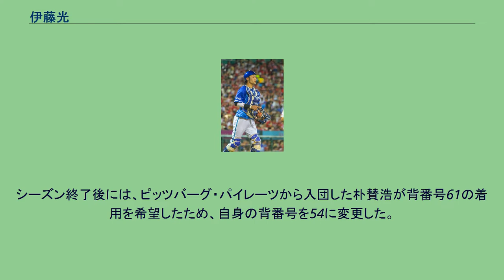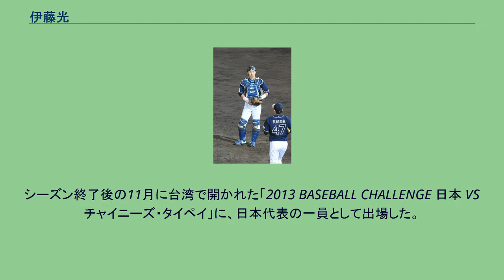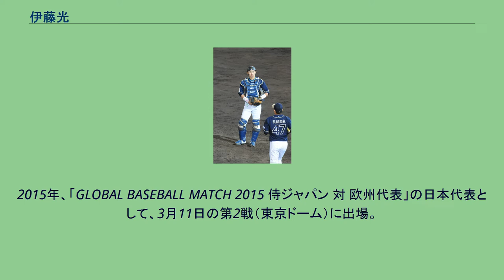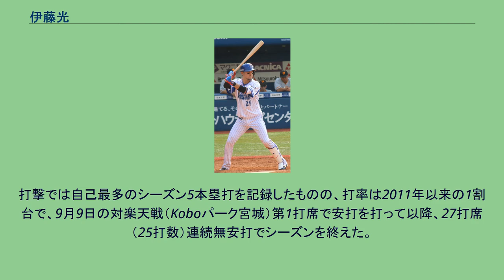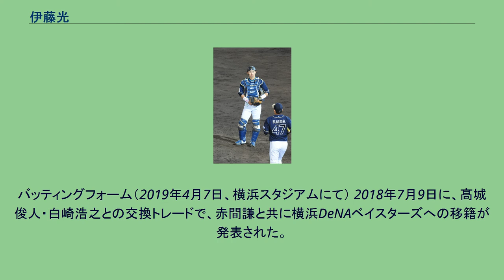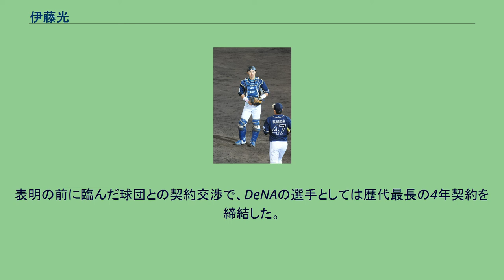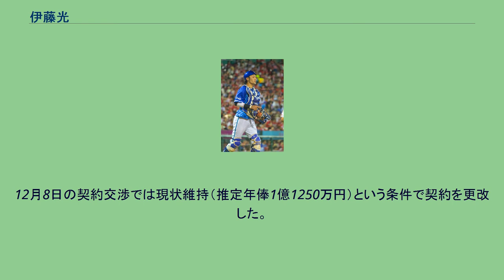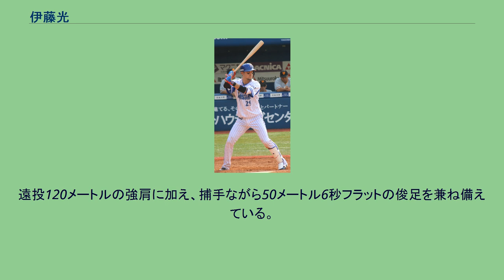伊藤光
伊藤 光（いとう ひかる、1989年4月23日 - ）は、愛知県岡崎市出身のプロ野球選手（捕手）。
右投右打。
岡崎市緑丘のたつみ幼稚園に通っていた5歳のときに野球を始めた。
岡崎市立藤川小学校時代、「岡崎リトルリーグ」で投手兼内野手を務める。
岡崎市立東海中学校ではボーイズリーグ「東名古屋スターズ」で捕手を務めた。
明徳義塾高校に進学後は2年春からベンチ入りし、春季打点王で高知県選抜に選ばれ、日米親善試合、台湾遠征試合を経験した。
3年夏は選手権高知大会決勝で高知高校に敗れ準優勝。
2007年のNPB高校生ドラフト会議で、オリックス・バファローズから3巡目で指名。
2008年7月2日、舞洲ベースボールスタジアムにて 2016年5月17日 こまちスタジアムにて 2008年、ウエスタン・リーグ公式戦では43試合に出場し、捕手としてチーム最多の40試合でマスクを被ったが、同じくチーム最多の3捕逸を記録した。
ウエスタン・リーグ公式戦では本塁打を記録できなかったが、イースタン・リーグとのファーム交流戦では2本塁打を記録。
9月13日の対北海道日本ハムファイターズ戦（札幌ドーム）で、捕手として一軍デビューを果たした。
2009年、春季キャンプからオープン戦まで一軍に帯同していたが、4月14日に椎間板ヘルニアの除去手術を受けた。
当初は約3か月後の実戦復帰を目指していたが、手術の影響で左足のふくらはぎの筋力が低下。
打撃で踏ん張れないなどの事態に至ったことから、一・二軍とも実戦出場の機会はなかった。
2010年、前年の手術に伴うリハビリを経て、6月上旬のウエスタン・リーグ公式戦で実戦に復帰。
初安打を打った際には、思わず号泣したという。
シーズン終盤には、2年ぶりに一軍へ昇格すると、公式戦2試合でスタメンマスクを任された。
シーズン終了後には、ピッツバーグ・パイレーツから入団した朴賛浩が背番号61の着用を希望したため、自身の背番号を54に変更した。
2011年、一軍監督の岡田彰布から「将来の正捕手候補」として期待されたことを背景に、公式戦の開幕を初めて一軍で迎えた。
4月12日の福岡ソフトバンクホークスとの開幕戦（京セラドーム大阪）でスタメンマスクを任されると、以降の試合でも、寺原隼人の3年半ぶりの完封勝利や西勇輝のプロ初勝利に貢献した。
夏場以降はエースの金子千尋とバッテリーを組むなど、先発捕手としての出場機会を増やした一方で、シーズン中には成績不振などで2度の二軍調整を経験している。
9月11日の対埼玉西武ライオンズ戦（ほっともっとフィールド神戸）では、守備中に中村剛也とのクロスプレーで右手人差し指を負傷し、その後の精密検査で骨折が判明したため、残り試合を棒に振った。
一軍公式戦には66試合に出場し、打撃面では打率.156、57三振と課題を見せたが、規定試合数不足ながらチームトップの盗塁阻止率（.318）を記録した。
また、シーズン終了後には背番号を22に変更することが発表された。
2012年、前年に続いて開幕戦のスタメンマスクを任されると鈴木郁洋・斉藤俊雄らと併用されながら出場機会を増やした。
しかし、4月12日の対千葉ロッテマリーンズ戦（QVCマリンフィールド）7回表の守備中にジョシュ・ホワイトセルのスイング後のバットが右側頭部へ直撃し、グラウンド上に倒れ込んだため、病院に運ばれた。
病院での診察は打撲と診断され、すぐに実戦へ復帰したが、攻守に精彩を欠いたことから同月末に二軍へ降格した。
セ・パ交流戦の期間中に再び一軍へ復帰し、スタメン出場の機会を増やしたが、8月19日の対ソフトバンク戦（京セラドーム大阪）で投手陣が8回表までに5失点を喫すると、リード面の課題を克服すべく9月下旬まで再び二軍へ降格した。
一軍でのシーズン最終戦だった10月8日の同カード（福岡Yahoo!JAPANドーム）では、捕手として西のノーヒットノーラン達成に貢献した。
前年と同じく66試合に出場し、打率.205、10打点を記録した。
シーズン終了後にはオリックス選手会の副会長に就任した。
2013年、鈴木の引退・コーチ就任...